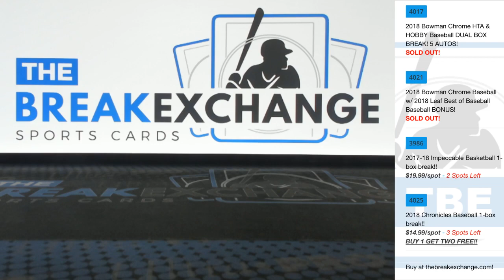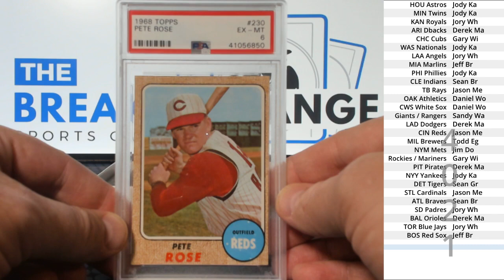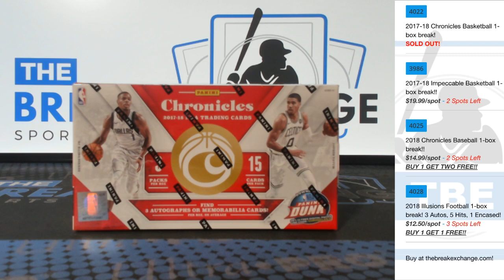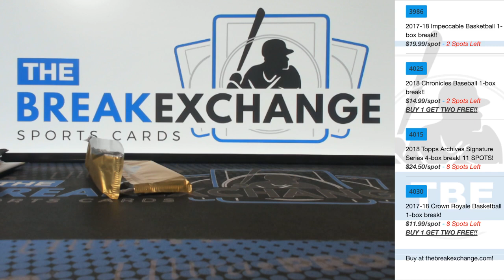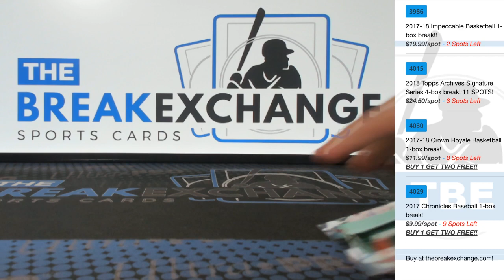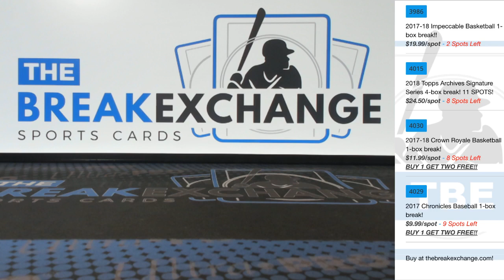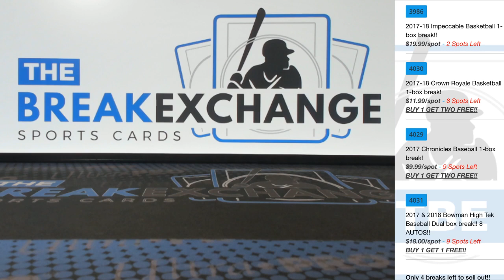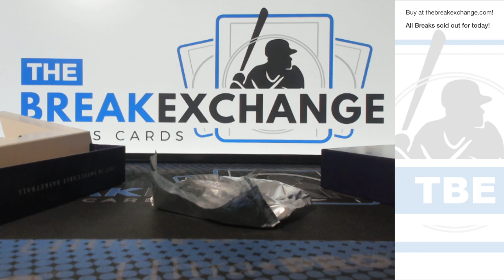The Break Exchange Live Stream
The Break Exchange is a state-of-the-art box box breaking experience. Our goal is to completely change the way you enjoy box and case breaking and allow you instant access to the cards that you acquire through our highly-advanced process. We are committed to customer service and the customer experience at a level that you didn't even know was possible through our ultra-modern and technologically advanced platform. to learn more.